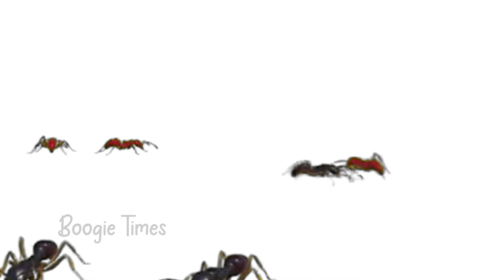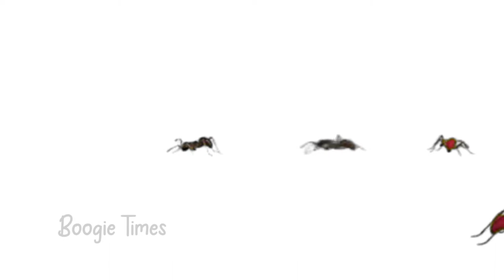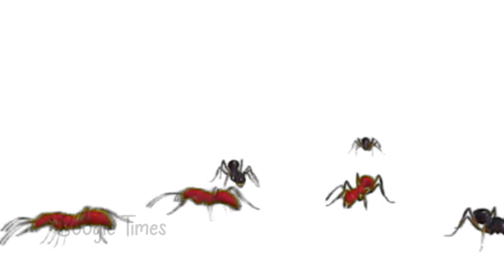CAT GAMES ANTS waking | INSECTS VIDEO FOR CATS cattv catgames cat games on screen